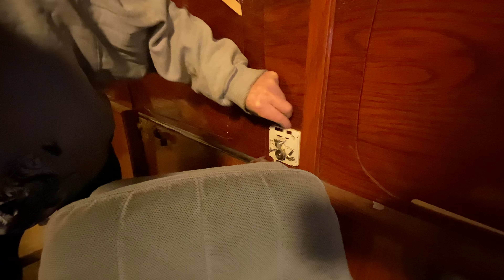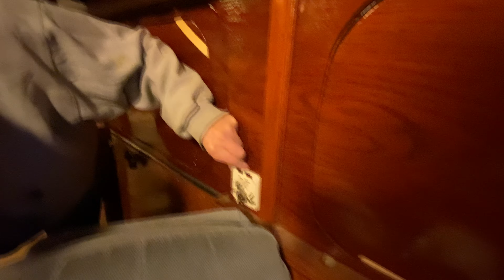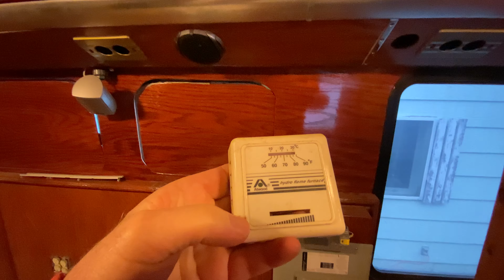12 17 2019 TROUBLE SHOOTING NO POWER TO GAS HEATER IN OUR 1952 PD 4103 GMC SILVER SIDE GREYHOUND BUS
TRACY AND KIROS WERE COMING FOR A VISIT...SO WE WERE MAKING SURE THAT THE GAS HEATER WAS IN WORKING ORDER. IT WASN'T STEVE SHORTED THE SYSTEM OUT...THE TROUBLE SHOOTING BEGINS.